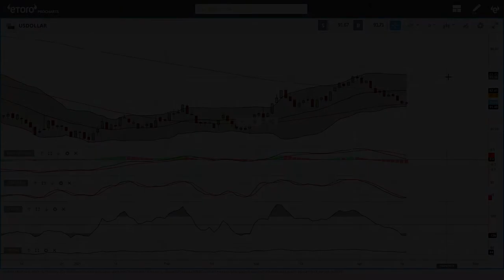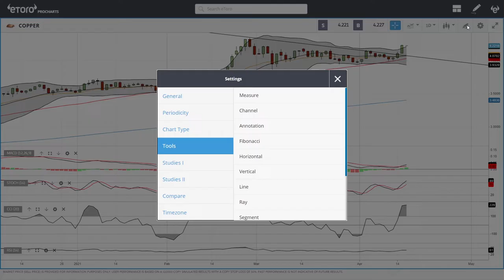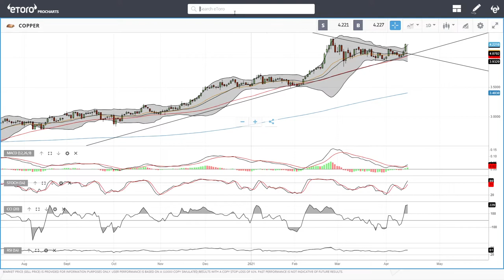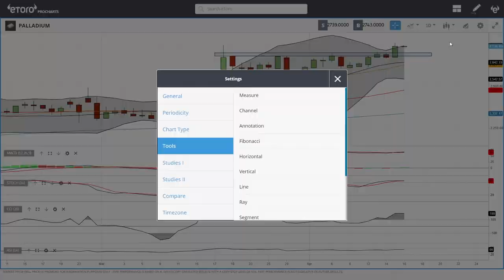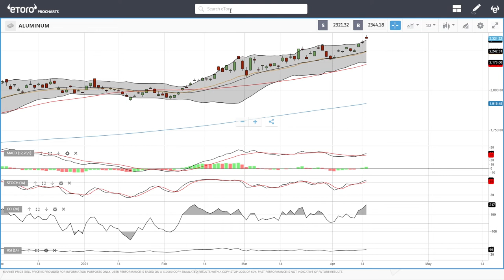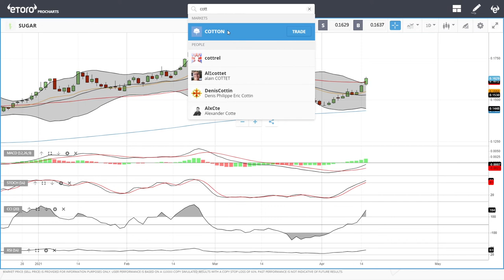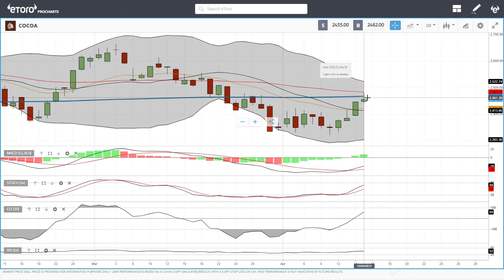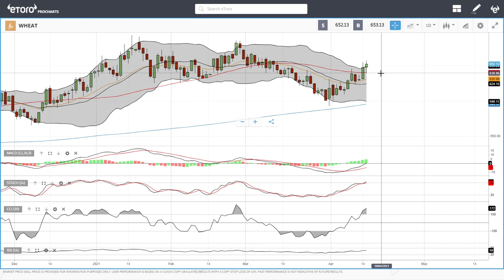WTI Oil, Natural Gas, copper, gold, silver, platinum, palladium etc. forecast for April 16, 2021